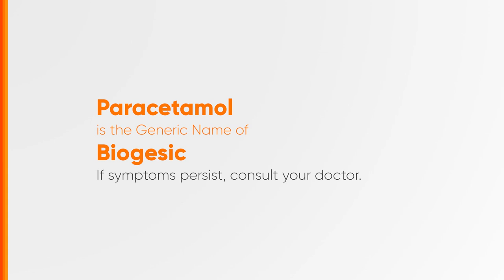Biogesic Radio Ad 2H 2024 22s (Ilocano Version) [ST]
Ito po ang 2H 2024 Radio Ad ng Biogesic. (Ilocano Version)

DRPS Two 8100: Biogesic Radio Ad 2H 2024 22s (Ilocano Version) [ST]